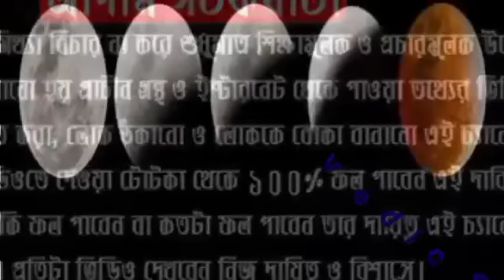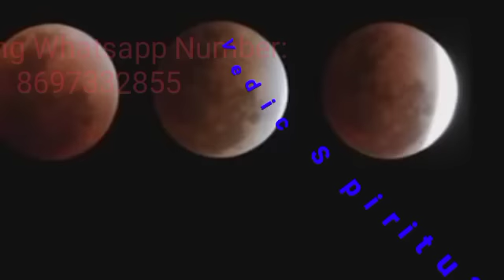৫ জুন ২০২০ চন্দ্রগ্রহণ ৭ রাশির ভাগ্য খুলবে,৫ রাশির হবে ভয়াবহ ক্ষতি।চমৎকারী উপায়। Vedic Spiritual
ABOUT VIDEO:-
৫ জুন ২০২০ চন্দ্রগ্রহণ ৭ রাশির ভাগ্য খুলবে,৫ রাশির হবে ভয়াবহ ক্ষতি।চমৎকারী উপায়। Vedic Spiritual Healing